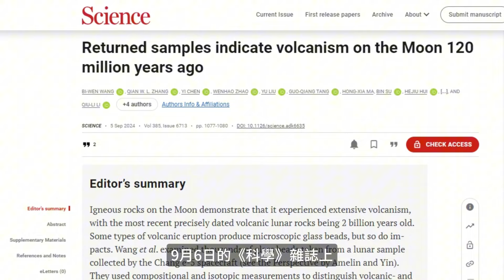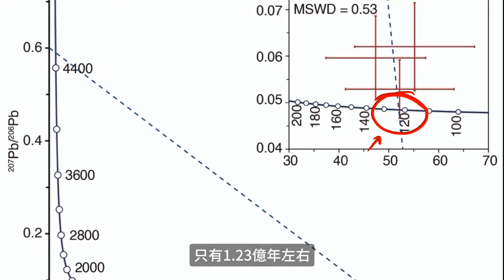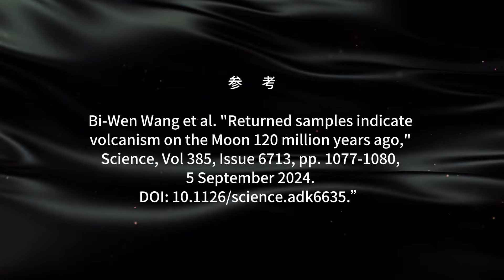中國嫦娥五號重大成就！發現3顆玻璃珠，徹底改寫月球歷史！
中國探月工程又取得了重大成果，科學家們從嫦娥五號帶回的，月球土壤裡發現了，3顆微米級的玻璃珠，而就是這幾顆微不足道的玻璃珠，顛覆了科學家們的傳統認知，改寫了月球數十億年的歷史，這項研究已發表在，9月6日的《科學》雜誌。